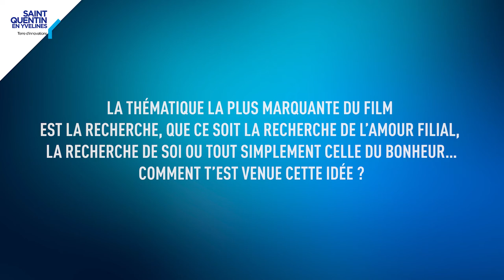INTERVIEW - Léo Karmann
Découvrez la Fast Interview de Léo Karmann, réalisateur de "La dernière vie de Simon".